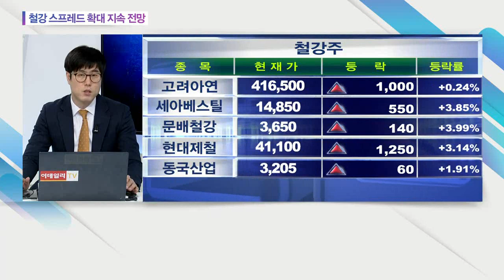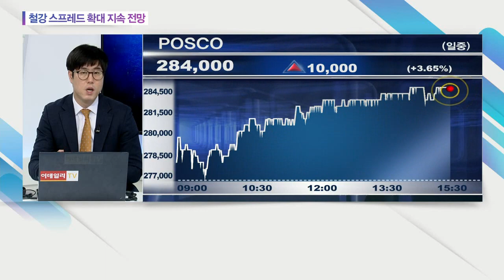철강 스프레드 확대 지속 전망... POSCO, 현대제철, 동국제강, 포스코강판, 대한제강_오늘의 업종 (20210225)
# 철강 스프레드 확대 지속 전망
: (관련 종목) POSCO(005490), 현대제철(004020), 동국제강(001230), 포스코강판(058430), 대한제강(084010)